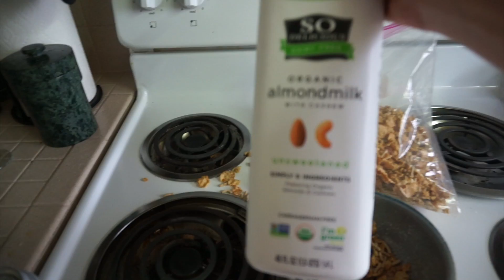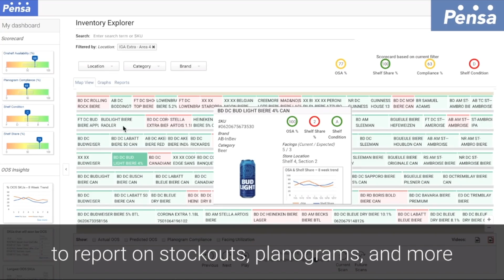ignore those empty bottles... - Morning Beer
i have a little headache - your top stories today include a beer drone, beergoggle science that might be helpful, and someone else explains Dogfish Head's newest ground breaking (or not) beer.  you're welcome.

BEER:
Yours Truly, Ninkasi Brewing, Eugene Oregon USA

BeerGoggles
Yeast Segmentation Web Tool
what is it, i don't know, but maybe you do!